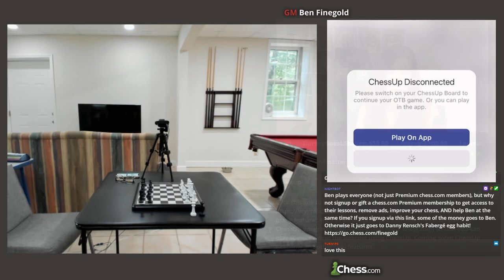Full Chess Up Demo and Puzzle Stream with Ben and Karen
Ben receives a small portion of all purchases and your support is greatly appreciated! ChessUp is a smart board with many features such as an integrated AI and touch sensitive pieces. ChessUp integrates with Lichess (and soon, chess.com) so that you can play someone over the internet using ChessUp. They will be adding features soon such as ChessUp Academy!

[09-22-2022] with Ben and Karen!